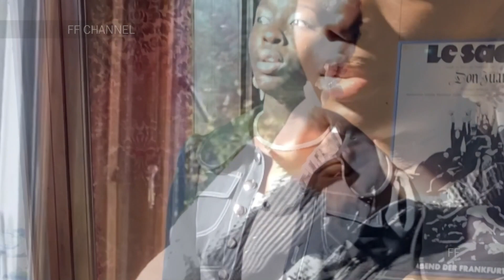Joana Almagro | Chutzpah Seasonless Collection 2021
Joana Almagro | Chutzpah Seasonless Collection 2021 in High Definition. (Widescreen - Exclusive Video/1080p - LFW/London Fashion Week)